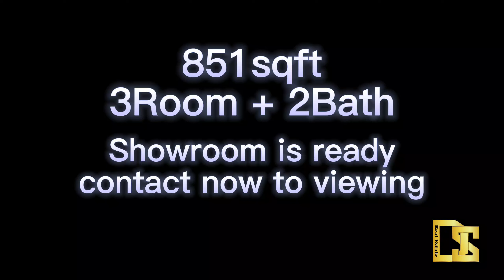Wangsa Maju 851sqft 3Room Freehold Condo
💥 Wangsa Maju Freehold Condo  💥
‼️ New Launch Freehold & Pure Residential Condo In KL ‼️

🔥 Project Info 🔥
⭕Tenure: Freehold
⭕Location: Wangsa Maju
⭕Density: 551 unit
⭕Size: 650sqft - 1500sqft
⭕Layout: 2-5 Room
⭕Car Park: 2-3 C.Park
⭕Estimate Completed: 2025
🍃 Partly Furnish
🍃 Pure residential & Low Density
🍃 3-tiered facilities
🍃 Shuttle Service To LRT

♨Monthly: As low as RM 1400
♨Booking: RM500(Loan reject fully refund)
🍁 Free All Legal Fee & Stamp Duty🍁